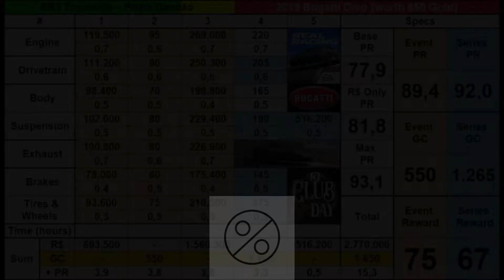RR3 Bugatti Divo Club Day Upgrade Tree & Cost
RR3 Bugatti Divo Club Day
Maximum Required PR: 89.4
PR 89.4: 3333333 , 550 Gold and R$ 2,253.,800
Fully Upgraded, PR 93.1: 4445344, 1,650 Gold and R$ 2,770,000
Maximum Required Series Car PR: 92.0
PR 92.0: 3435344, 1,265 Gold and R$ 2,770,000
Credit : RR3 TRACKSIDE
"Club Day: Divo"
5 days/Stages Special Event (with Required PR) for the "Bugatti Divo".
Unlock Date: Saturday, 02 July 2022, zero hours UTC / GMT
Duration (to earn the car after starting the event): 5 days
Events are available to start from the day they unlock until the end of the Round.
If you start the Event on the last day of the Round/update, it will carry over to the next Round/update (according to the Event duration).
PR 89,4: 3333333 ("all 3's"), 550 Gold and R$ 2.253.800.
You get 75 Gold in rewards so (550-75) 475 Gold for the car in the LS.
Rewards: "2019 Bugatti Divo" (worth 850 Gold), 75 Gold, R$ 250.000, 3.250 VP and unlocks "Supercar Renaissance" in the "Road Collection" Legend Group.
Alternative Reward: 25 Gold, R$ 75.000, 3.250 VP
"Clud Day" (like "Race Day" and "Track Day") is a hybrid between a SE (Special Event) and a LTS (Limited Time Series).
It has a "Required PR" like a LTS but a Storyline and Goals like a SE.
It lasts for 5 days with 5 stages, but the stages are not locked by day like an SE, so within a few hours of racing you can finish it.
The car:
"2019 Bugatti Divo"
Performance Rating: 77,9 to 93,1
Service Wait Time: 3 hours
Cost: 850 Gold
-The 2 Series the car is in:
-"Supercar Renaissance"
Cars: "2015 Lamborghini Asterion LPI 910-4", "2020 Lamborghini Essenza SCV12" and the "2019 Bugatti Divo"
Location: "Road Collection" Legend Group
Unlocks from: 24 Trophies in "McLaren Generations" OR owning any of the cars featured in this series.
Maximum Required PR: 92,0 [only achievable with the "Bugatti Divo"]
PR 92,0: 3435344, 1.265 Gold and R$ 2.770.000, with the "Bugatti Divo".
-"2019 Bugatti Divo"Exclusive series
Cars: "2019 Bugatti Divo"
Rewards: 150 Gold and R$ 500.000
Location: Exclusive Series
Unlocks from: Fully Upgrading the car.